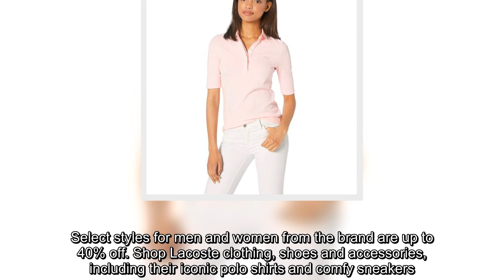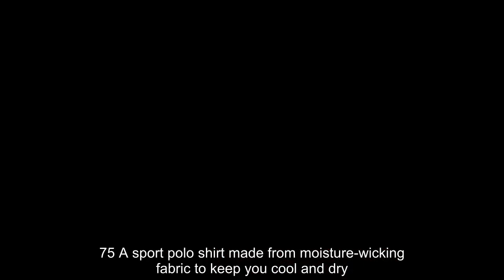✅ Shop Lacoste clothing and shoes for men and women on discount at Amazon.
✍  Lacoste is on sale at the Amazon Summer Sale, also known as the Big Style Sale. Shop Lacoste clothing, shoes and accessories, including their iconic polo shirts and comfy sneakers.  Although Amazon Prime Day has been postponed, the Amazon fashion summer sale is offering deep discounts across categories from major fashion brands. It's a great time to shop markdowns on warm-weather style essentials such as dresses, sandals and sunglasses.  Other standout brands part of the Big Style Sale include Kate Spade, Rebecca Minkoff and Levi's.  Shop Lacoste deals at the Amazon Summer Sale.   Check out ET Style's top picks, ahead.  A modern, slim fit of the iconic Lacoste polo shirt.Classic Half Sleeve Slim Fit Stretch Pique Polo ShirtLacosteAmazonClassic Half Sleeve Slim Fit Stretch Pique Polo ShirtLacosteREGULARLY $54 A polo dress to throw on whenever. Stretch Cotton Short Sleeve Mini Piqué Polo DressLacosteAmazonStretch Cotton S ...